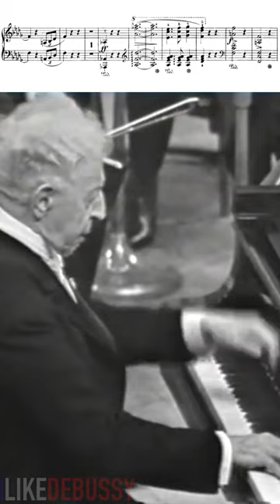Is Rubinstein the best Chopin interpreter?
Piece: Scherzo (no.2) in Bflat minor, op.31
Composer: Frédéric Chopin
Pianist: Arthur Rubinstein